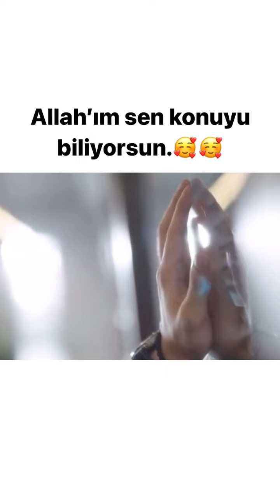film dizi sevenler buraya 🥰🥰🥰 @ aşk var bu sahnede aşkkkk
Film adı; Extraordinary Attorney Woo